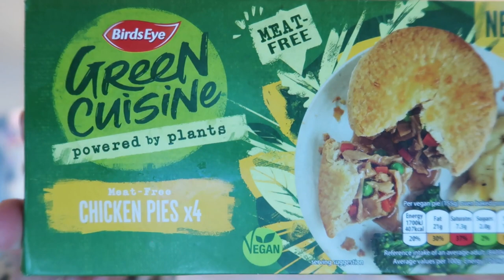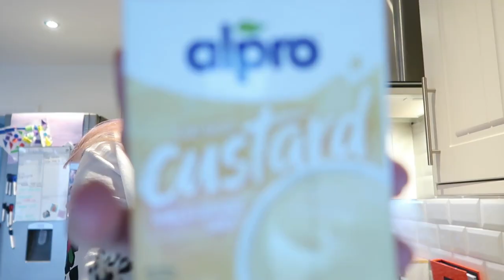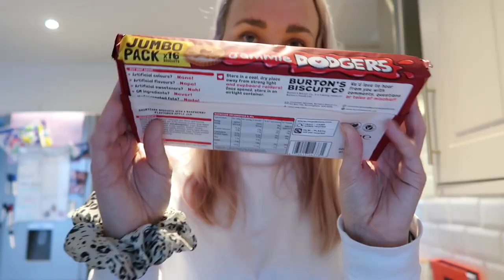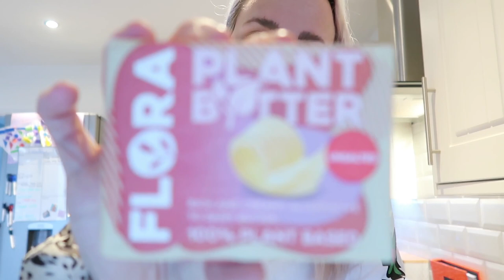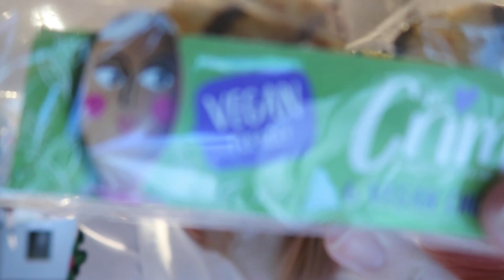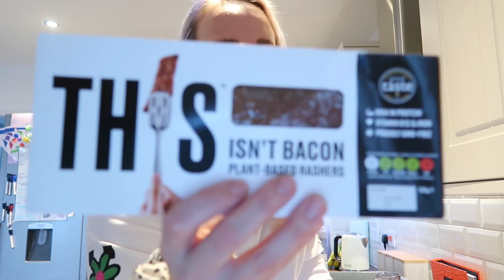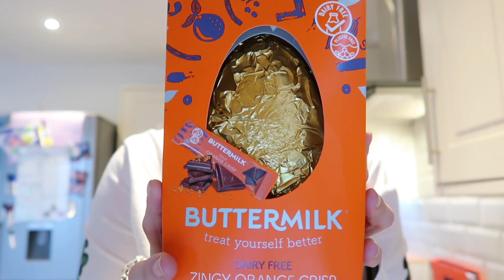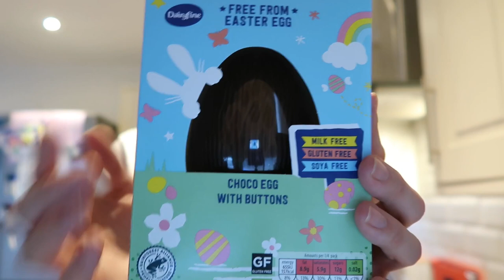FOOD HAUL | Mini Tesco and Aldi shop | Vegan | UK | 2021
Just a little short vegan food haul for you guys!!

Hope you enjoy this and find some inspo...